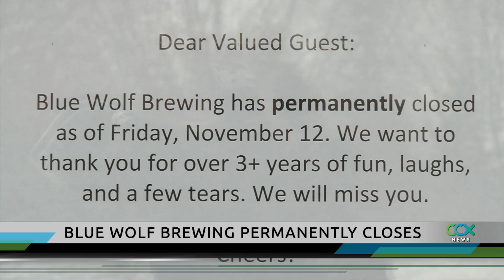Brooklyn Park’s First Taproom, Blue Wolf Brewing, Closes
Brooklyn Park’s first brewery and taproom closed permanently over the weekend. Blue Wolf Brewing Co. opened in 2018, but faced what owner Mike Campbell called “a rollercoaster” of restrictions and regulations during the pandemic.